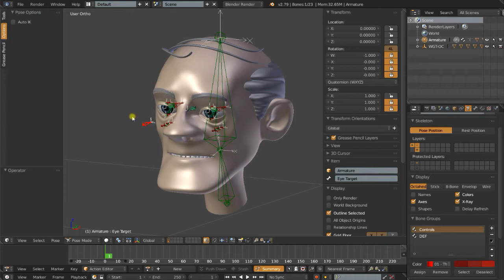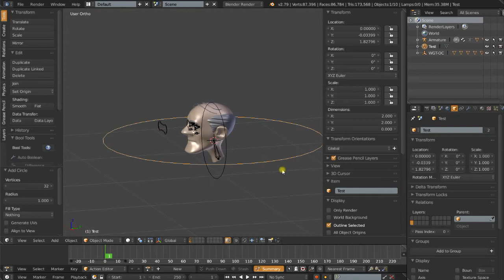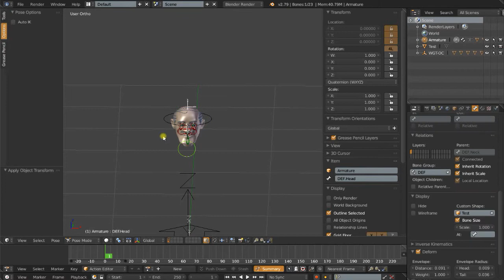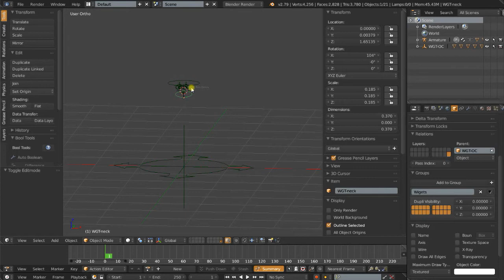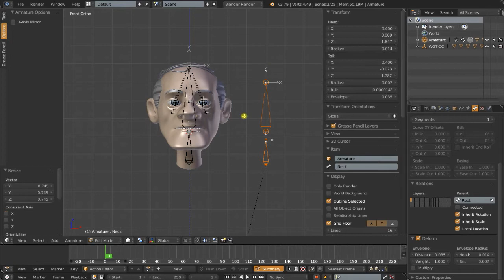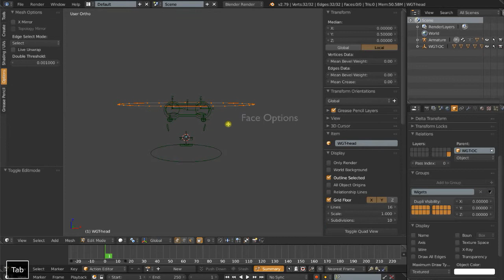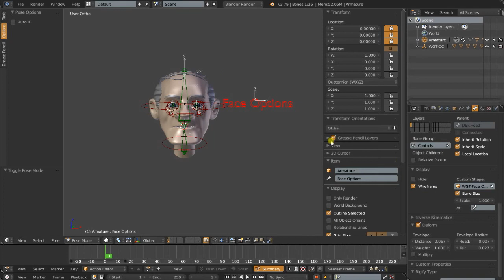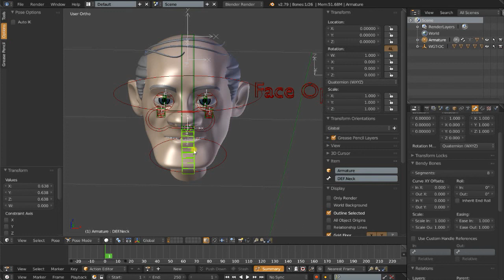Face Rig Part 5 Custom Bone Shapes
Part 5, Creating Custom shapes for control bones.